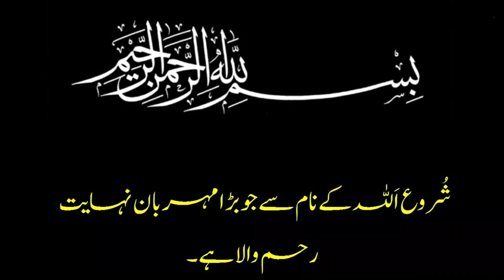شوگر کا مجرب ترین اورلاجواب نسخہl Sugar Ka Ilaj In Urdu/Hindi | diabetes |Sugar kam karne ka tarika/